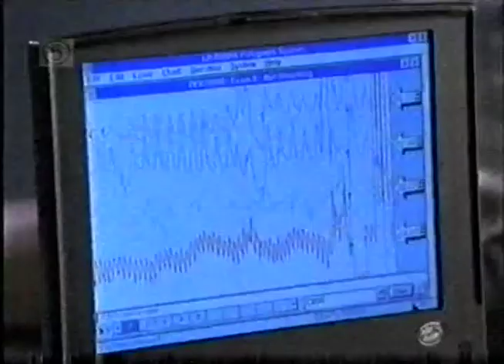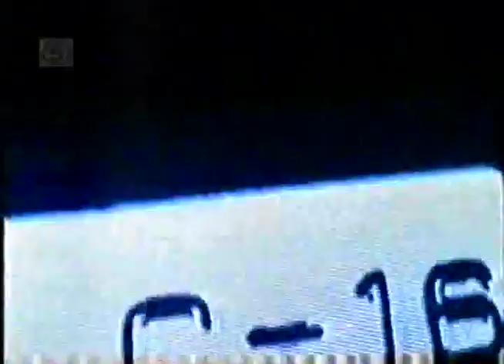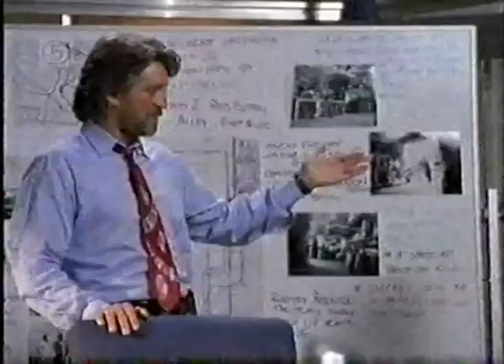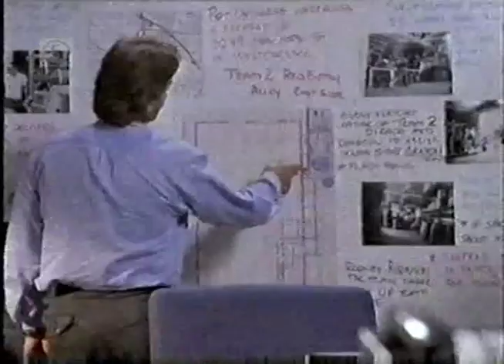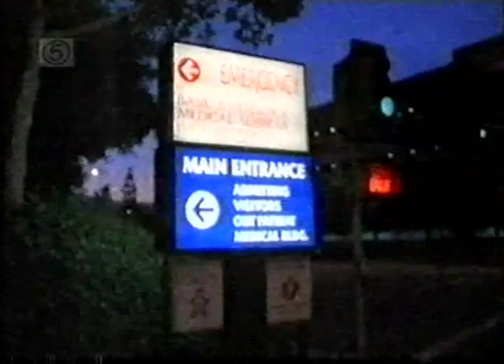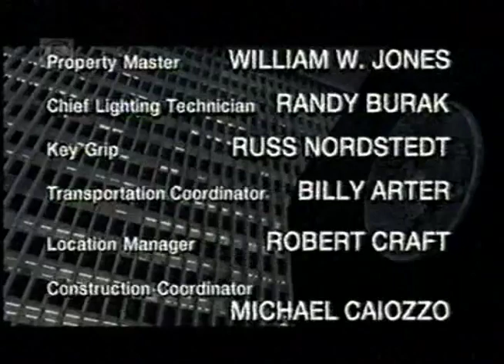C-16:FBI S01E09 VHSRip Angie Harmon